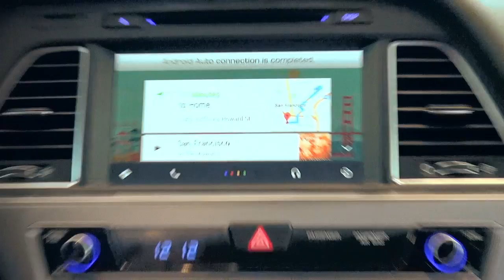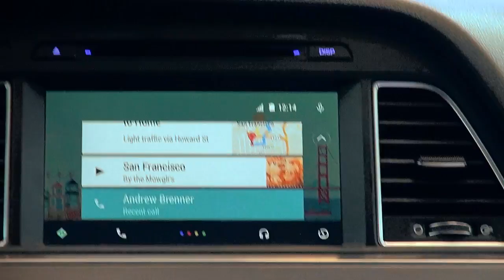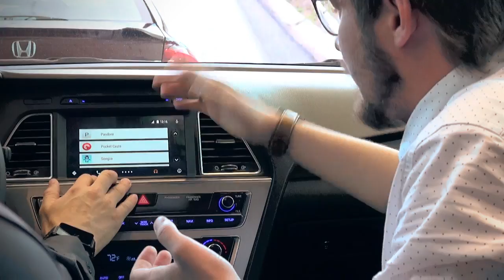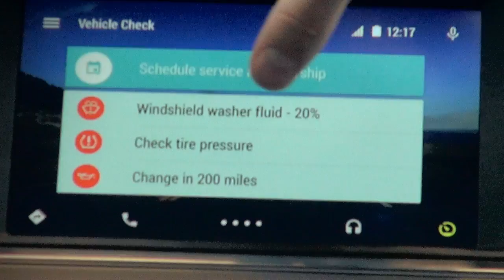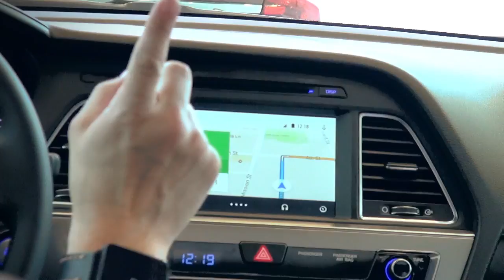Первый обзор Android Auto от Droider.ru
В этом видео смотрим на систему Android Auto в действии установленную Hyundai Sonata.
За помощь в поездке на конференцию Google I/O 2014 спасибо магазину